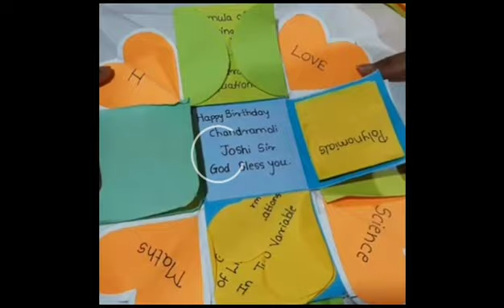Birthday Celebration of Dr. Chandramauli Joshi